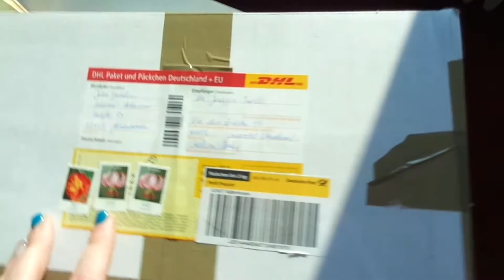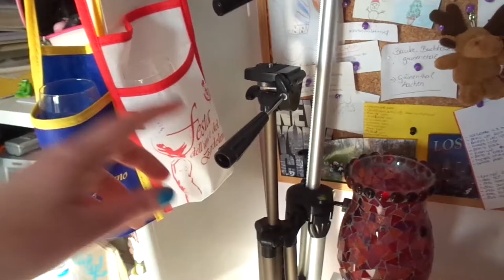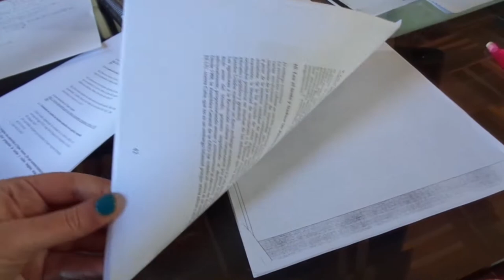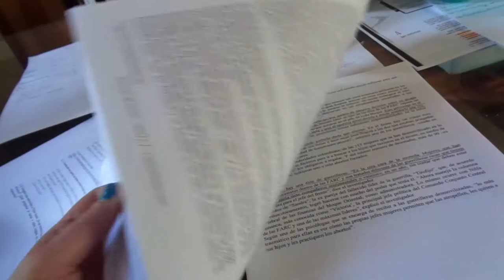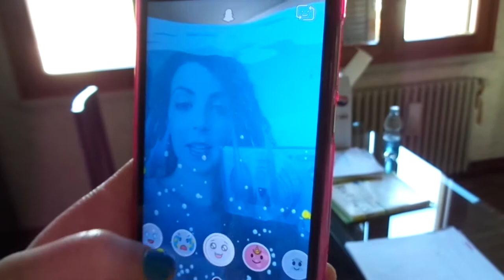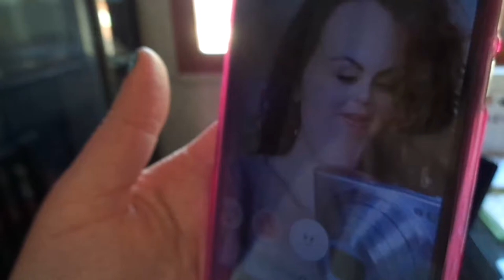A Day With Me | Vlog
Heyo! since I realized I vlogged only during trips (so basically it's only music) I wanted to do a vlog during a normal week day so I would be able to talk a bit.
Jess

Bye
Jess x